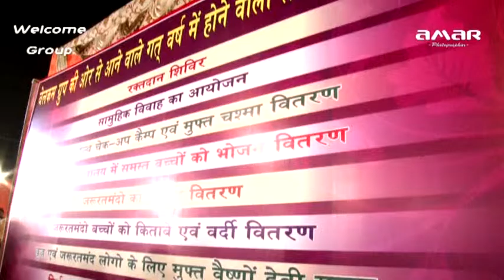Amar Studio Praveen 9910061009 (Narender Chanchal ji)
Amar Professional Photographers -
For More Details Contact Praveen Chadha-